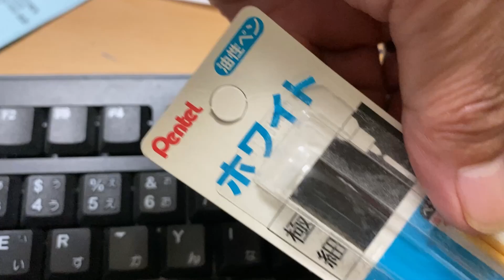文字のかすれたキーボード 補修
買い替えるほどでもないので、ありもので補修してみました。